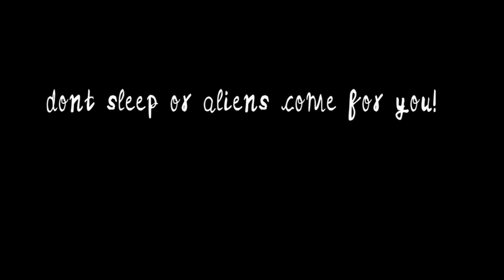The theme | animation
These animations shows the theme based on fiction and non fiction

Btw Number lore comes on June-July